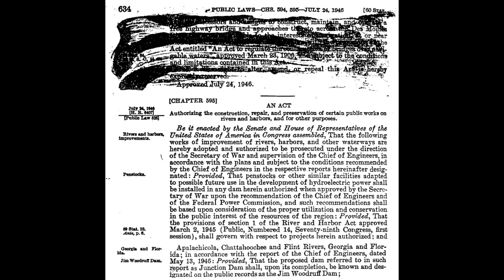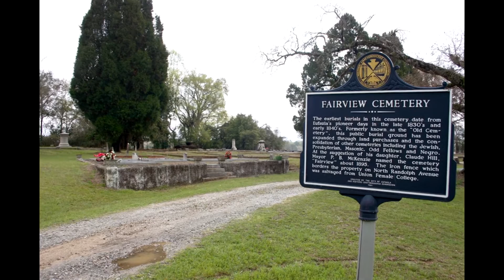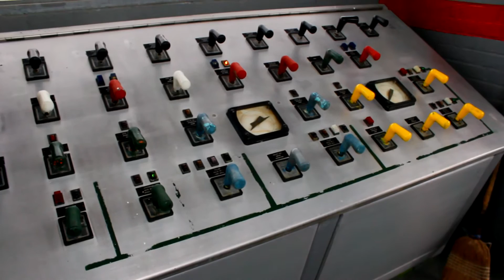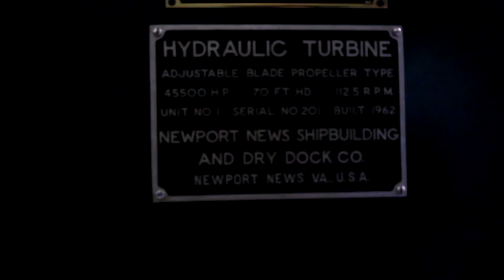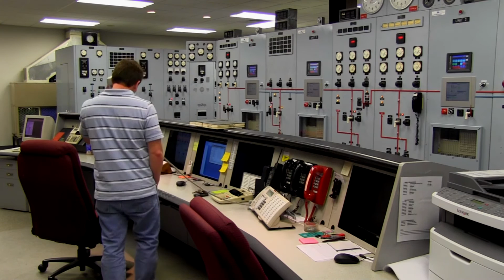Walter F. George Lock and Dam